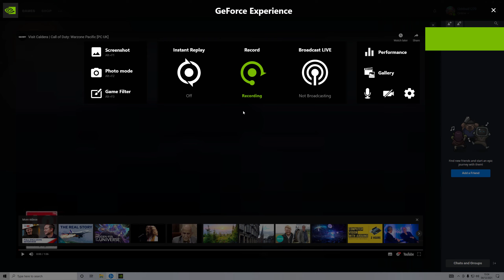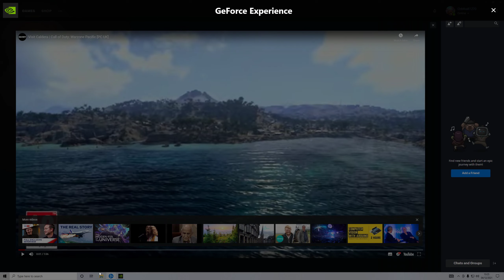#4 Welcome to Oddballs sneak peak at the new Call of Duty pacafic map Caldera in warzone.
Call of Duty Caldera Warzone map looks awesome and now the game has hit its a winner. This map is going to be massive. leveller is gaming.